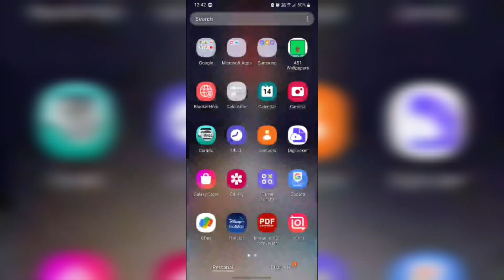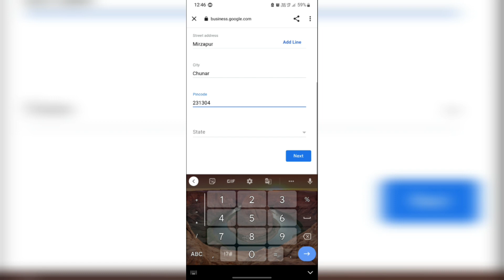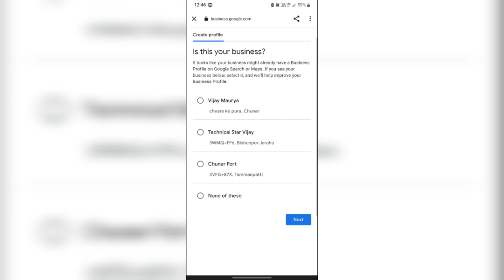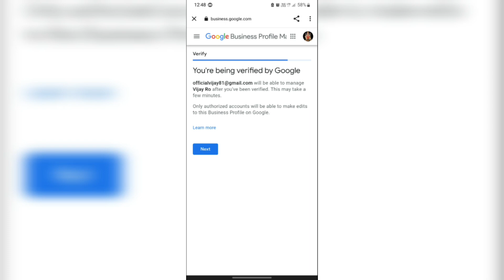learn to put your shop name on google map in 2023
On this channel, you are given information about all the settings of laptop computer with computer related videos like Hardware Sofware, along with this you are given all the information related to mobile and the most important thing is that in this you will get fun, funny , blocking type videos. See you on this channel

             🛑YouTube Team 🛑
On this channel, we do not upload any video against the YouTube Committee Guidelines in any way, only videos with legal content, which are in the interest of the people, which give knowledge to the people through education, such videos are uploaded on the channel further. Video with best content will also be uploaded

Google map par shop kaise Add kare 2023
Creator Trakinz
Tech star vijay
Tech sTa Vijay